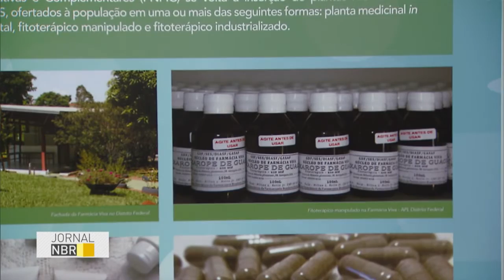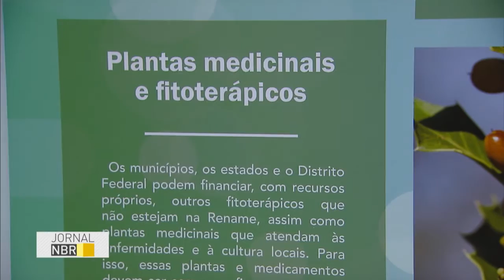Cresce a procura por produtos fitoterápicos no SUS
JORNAL NBR - 22.06.16:  Desde de 2006, há uma  política nacional que destina recursos para apoiar o uso de plantas no SUS. Quase mil municípios brasileiros oferecem em farmácias da rede pública remédios fitoterápicos. Entre 2013 e 2015, a busca por esses produtos cresceu 161%.